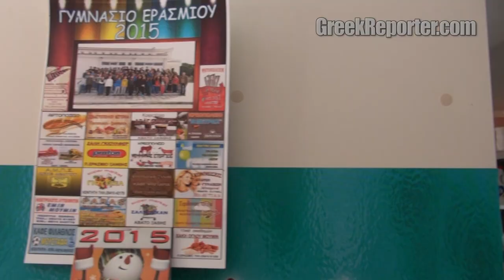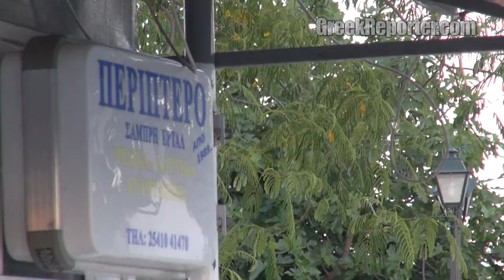The African Greeks of Avato (Full Documentary)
- Hundreds of years ago a few Africans were brought to the region of Xanthi in Greece as slaves. Their Greek-African descendents that today mostly live in Avato, tell their story... or better what it has survived from it.